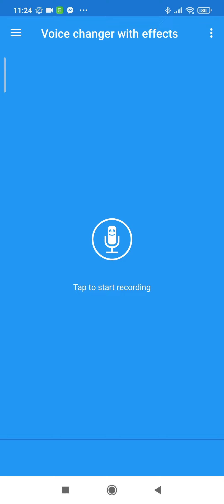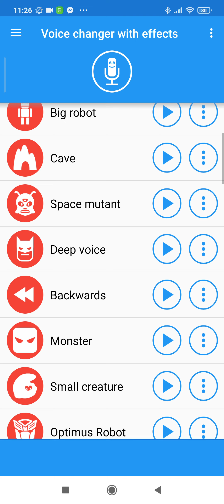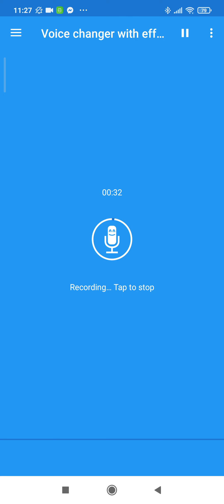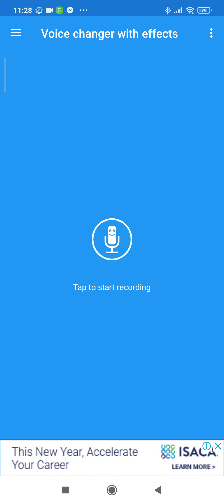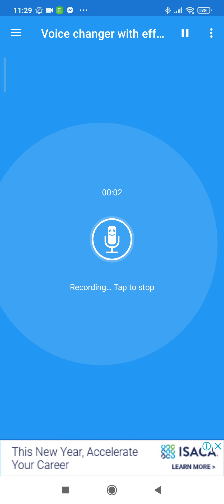Having fun woth my voice recorder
I hope you had fun watching this video and if you dear at first because I wanted to be like secret and make you hear it

(AND COMMENT FOR OTHER MEMES)

(DO IT)